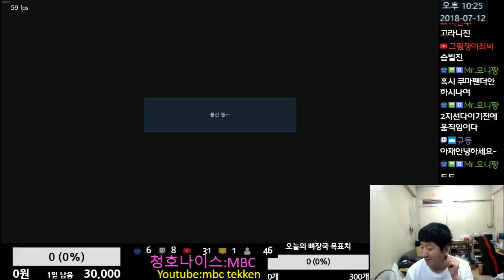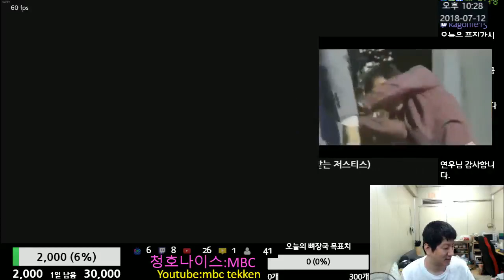Tekken7 MBC(Devil jin) vs Lana delrey(Geese) 엠아재(데빌진) vs 라나 델레이(기스) 2018-07-12 [철권7(PC,스팀)]